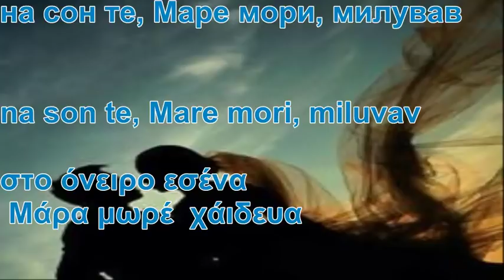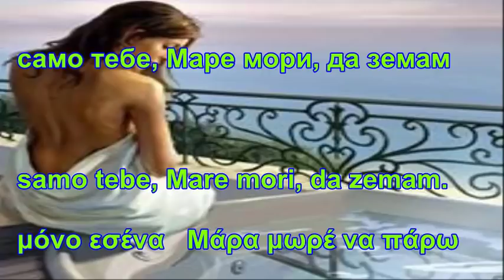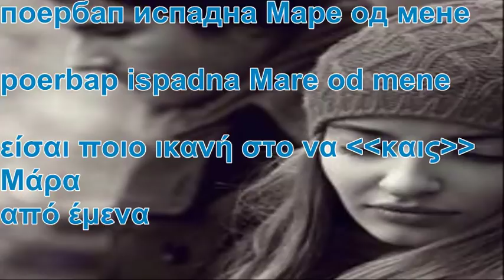Сношти те Маре мори сонував,Snoshti te Mare mori sonuvav,Χτες Μαρε(σε) ονειρευτικα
Сите видеа имаат за цел да ја промовираат македонската традиција и да не се насочени кон приходи преку авторските права во сопственост на креаторите Сношти те Маре мори сонував,Snoshti te Mare mori sonuvav,Χτες Μαρε(σε) ονειρευτικα